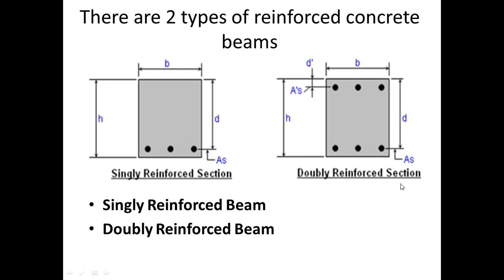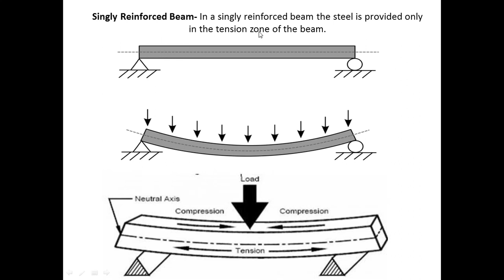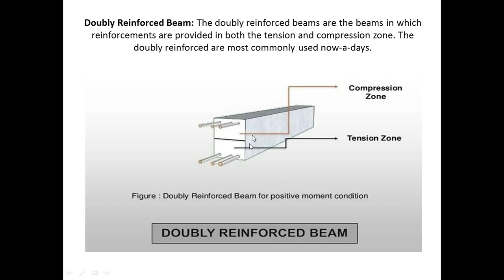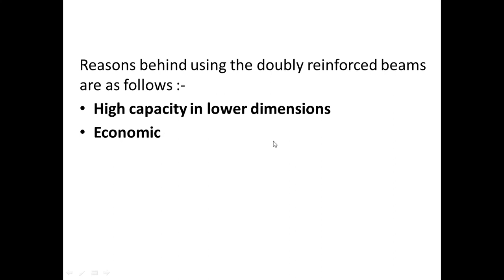What are singly and doubly reinforced beams? | Difference between Singly and Doubly Reinforced Beam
Is there any need of reinforcement in beam at top?